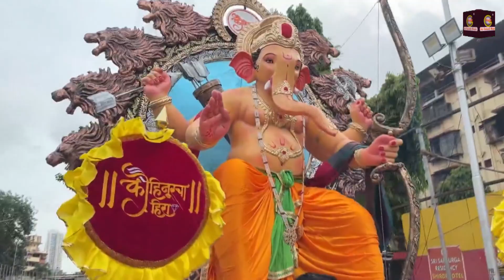गणपति गणराजू पधारो आजू - New Ganesh Bhajan Video - Ganpati Ganraju Padharo Aaju - Amita Banerji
► Album- Ganpati Ganraju Padharo Aaju
► Song - Ganpati Ganraju Padharo Aaju
► Singer - Amita Banerji
► Lyrics - Amita Banerji
► Music Directer - Shyam Kamal Yadav
► Mix By - Jai Ganesh Digital Audio Studio
► Digital Head -